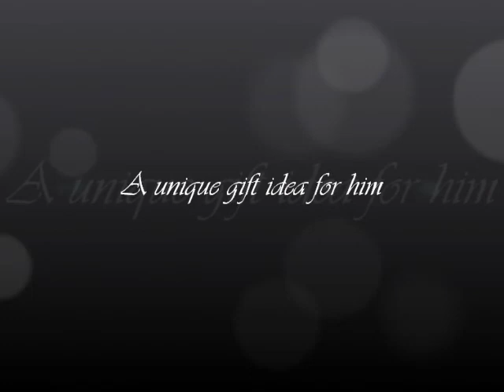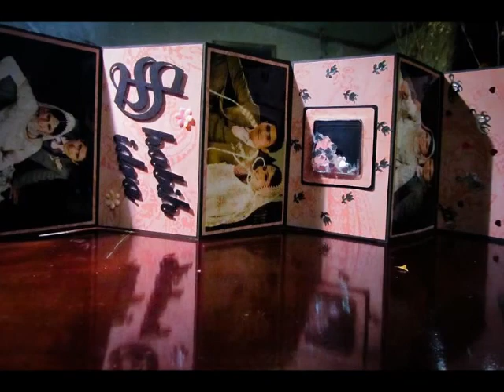Memory Keepsake - Photo Book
It is a two sided photo album. Each side has couple's wedding photos and embellishments and when you flip the album you see more pictures. I designed it for my client's husband who was away. It is a perfect gift that can be given on Birthdays, Anniversaries, or simply Valentines'. If you like this, LIKE our facebook page to see more.